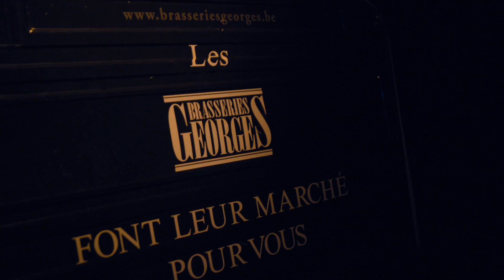ELLE PARTY 2019 // ELLE België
Nog hipper dan de feestjes in de Studio 54: de ELLE Party 2019! Op 12 december vulde de Mirano Brussels zich met beautiful people uit heel België, die de dansvloer onveilig maakten tot in de vroege uurtjes.